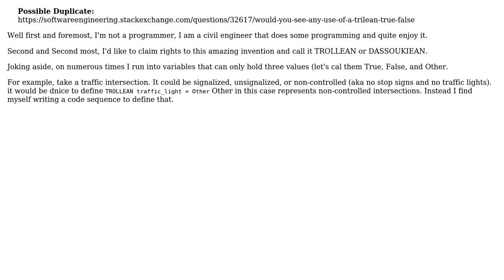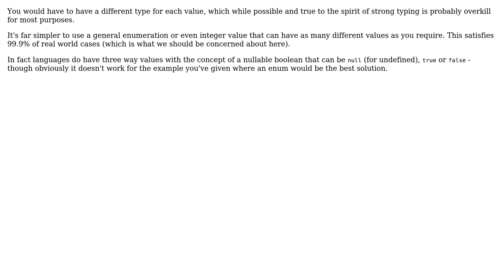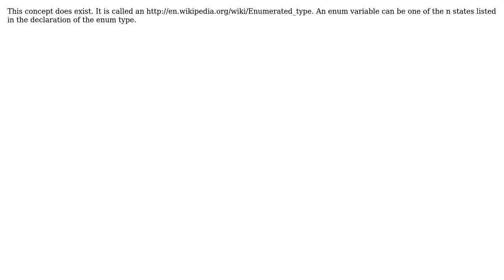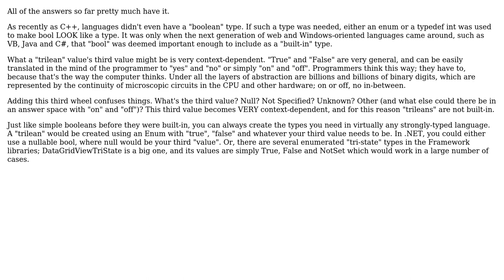Software Engineering: Why isn't there a Boolean for x values of a variable? (6 Solutions!!)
Software Engineering: Why isn't there a Boolean for x values of a variable?

With thanks & praise to God, and with thanks to the many people who have made this project possible! | Content (except music & images) licensed under CC BY-SA | Music | Images & others | With thanks to user unholysampler user tdammers user Morgan Herlocker user KeithS user dassouki user Darren Young user ChrisF and the Stack Exchange Network Trademarks are property of their respective owners. You are responsible for your own actions.